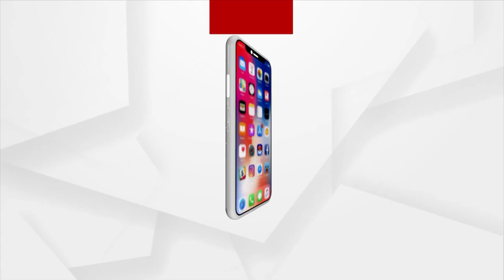ଶ୍ରୀଜଗନ୍ନାଥ ମନ୍ଦିର ହୁଣ୍ଡିରୁ ସାଢ଼େ ତିନି କିଲୋ ସୁନା ଅଳଙ୍କାର ଆତ୍ମସାତ ମାମଲା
ଶ୍ରୀଜଗନ୍ନାଥ ମନ୍ଦିର ହୁଣ୍ଡିରୁ ସାଢ଼େ ତିନି କିଲୋ ସୁନା ଅଳଙ୍କାର ଆତ୍ମସାତ ମାମଲା ।  ହାଇକୋର୍ଟରେ ହେଲା ଶୁଣାଣି । ମୁଖ୍ୟ ବିଚାରପତି ଡକ୍ଟର ଜଷ୍ଟିସ ଏସ ମୂରଲୀଧର ଓ ଜଷ୍ଟିସ ଚିତ୍ତରଂଜନ ଦାସଙ୍କୁ ନେଇ ଗଠିତ ଖଣ୍ଡପୀଠ ଏହି ମାମଲାର ଶୁଣାଣି କରିଛନ୍ତି